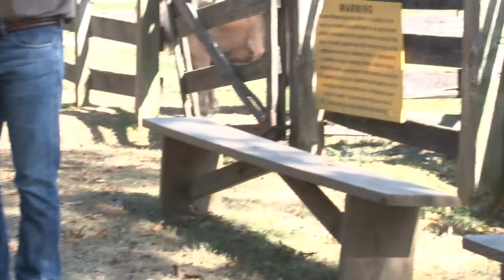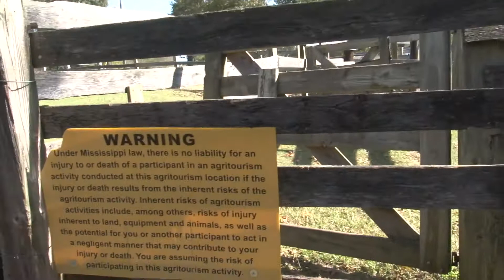Bull Bottom Documentary Finished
NRE and Senator Chassaniol visited the wonderful Bull Bottom Farms recently and it was a great experience. Fortunate to meet the lovely owners and learn another way to utilize your to generate revenue and uphold your community. Thank you again Bull Bottom Farms!

Follow us to be notified about more helpful ways to repurpose your land and to see how others are doing so in their own way!